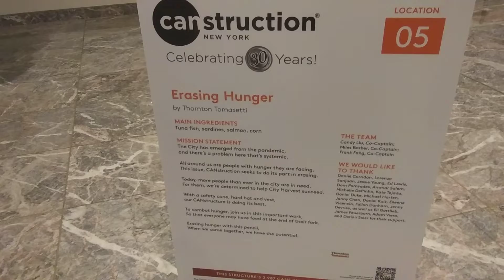Canstruction NYC Brookfield Place - Erasing Hunger